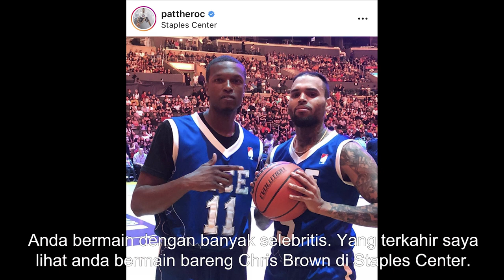Three-Point Contest #13: Pat The Roc (Streetball Legend)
Thank you to Pat The Roc for doing the three-point contest. Make sure to follow him on Instagram @PatTheRoc